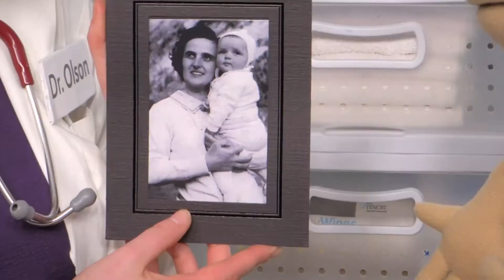Philo and Sophie | Sophie’s Checkup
At a visit to the doctor, Sophie learns about the special gift of pregnancy and the sacrifices good mothers make to care for their unborn babies.

Philo and Sophie cultivates wisdom and builds virtue in children from kindergarten through grade 3. We give children the building blocks of happiness, logic, and virtue that help them discern right from wrong and respect the sacredness of all human life.

Healing the Culture is an international leader in pro-life advocacy, delivering respect life education to millions of people in the United States and around the world.